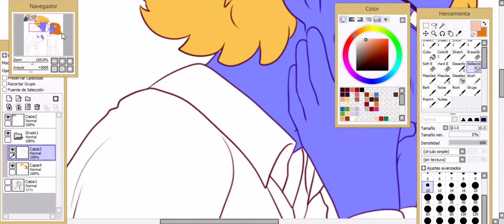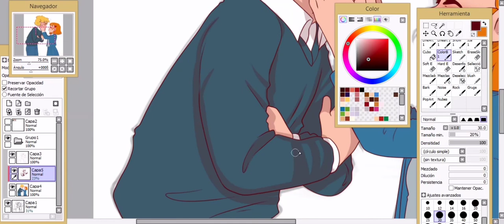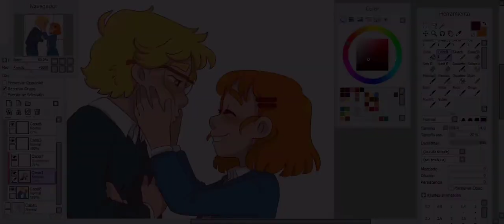Speed Painting/Olivar Fanart/ The Kiss Bet Webtoon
Ya es obvio que yo no suelo hacer fanart con mucha frecuencia, pero enserio tenía muchos deseos de hacer este ship de thekissbetwebtoon cómic de @ingridcomics
Ha sido un fin de semana complicado pero ya pude terminarlo espero les guste, y su aún no leen "Apuesta de amor" en @webtoonlatam deberían!!